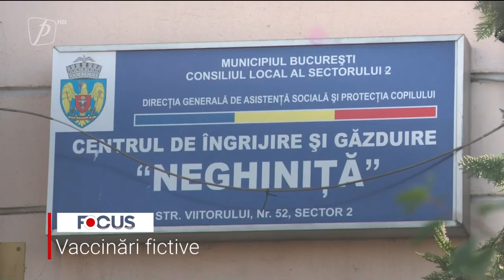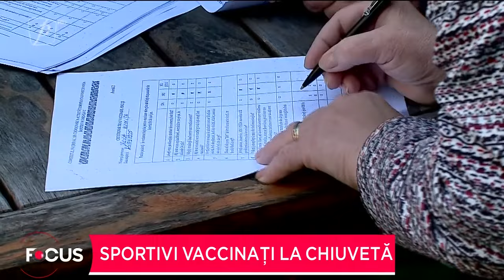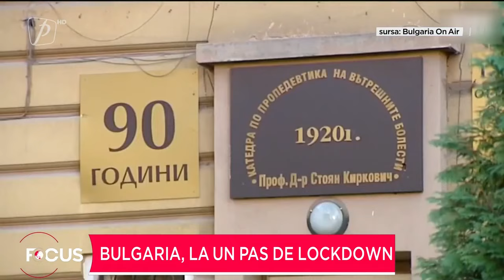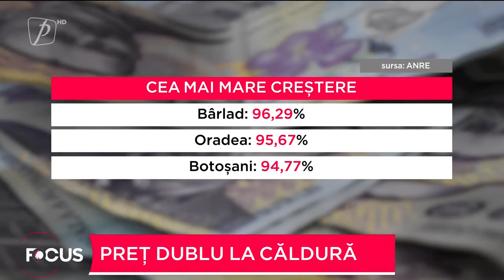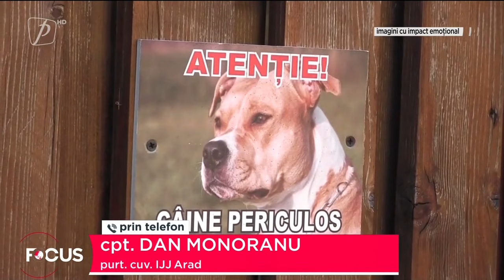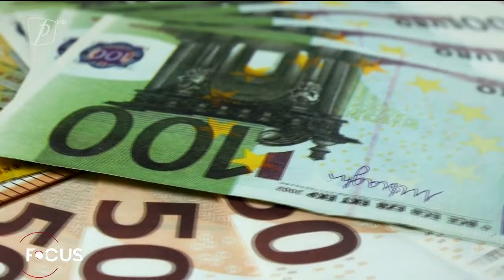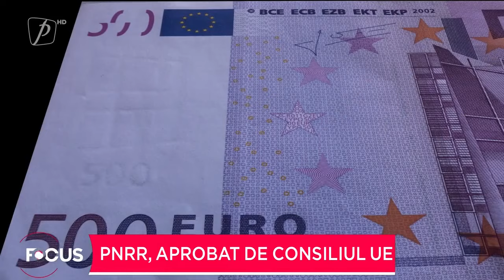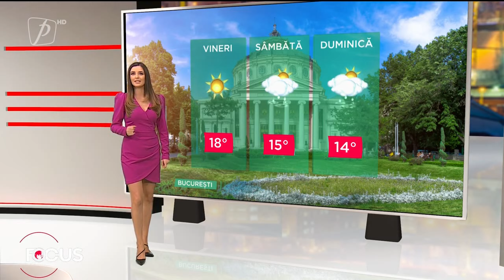FOCUS 28 OCTOMBRIE 2021